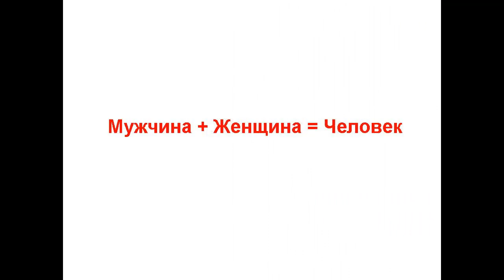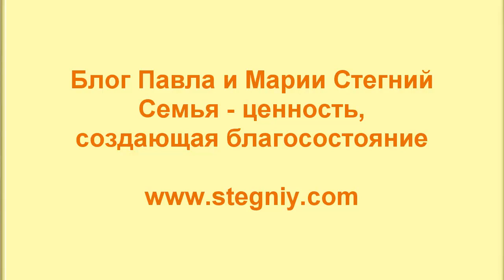Секс или пол человека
Стегний Павел (блог - автор книги "Как не выйти замуж за Козла" и уникальной методики "Дао Судьбы", в которой синтезированы системное моделирование, системно-векторная психология и базовые представления китайской философии